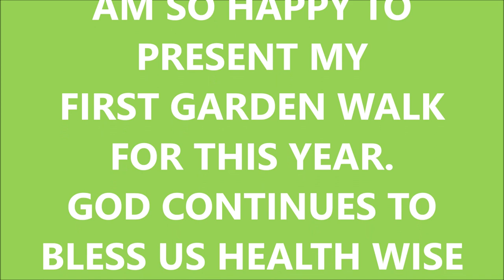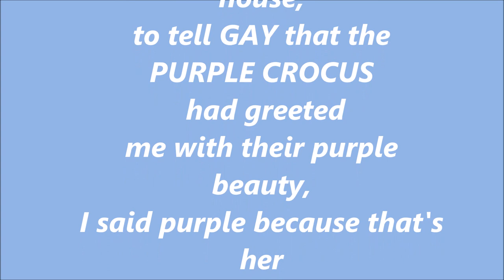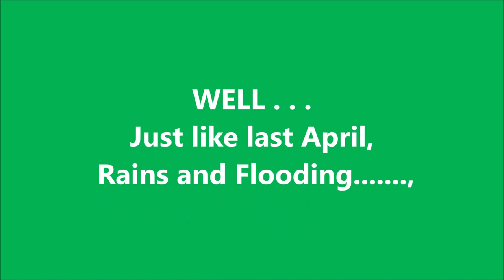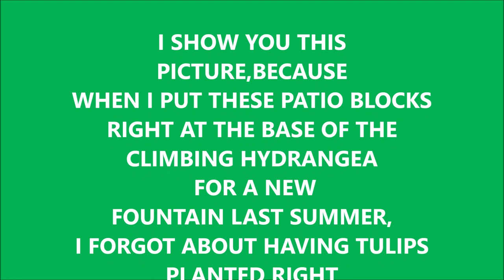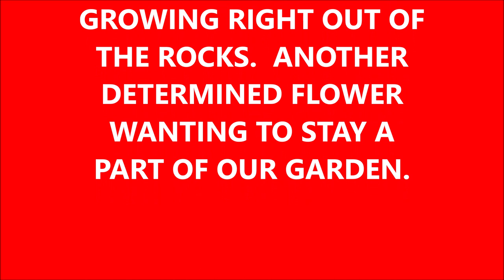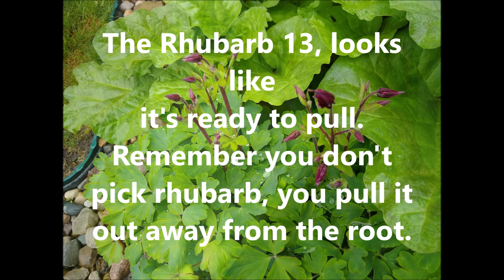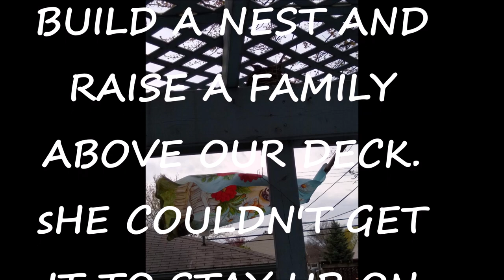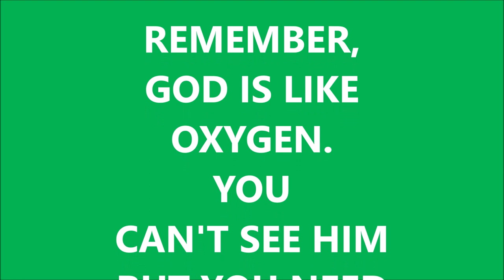2019 SPRING IN THE GARDEN WITH LES AND GAYMy Movie